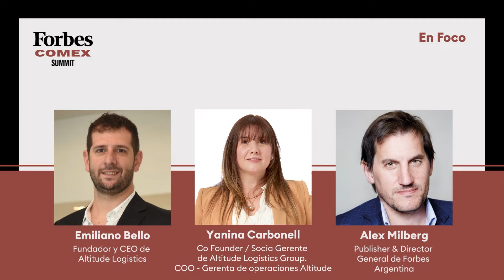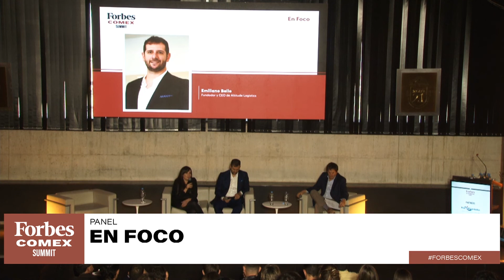EN FOCO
Emiliano Bello (Altitude Logistics) y Yanina Carbonell (Altitude Logistics) por Alex Milberg.